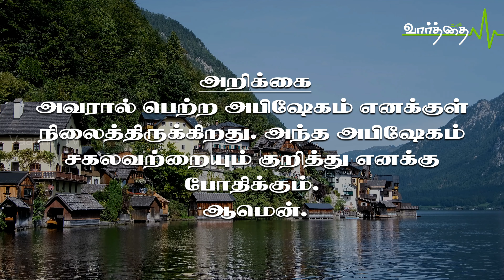20/09/2023 | வெள்ளிக்கிழமை | இன்றைய நாளுக்கான "வாழ்வளிக்கும் வார்த்தை" | Vaarthai TV | 4K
மத்தேயு 7:15. கள்ளத்தீர்க்கதரிசிகளுக்கு எச்சரிக்கையாயிருங்கள்; அவர்கள் ஆட்டுத்தோலைப் போர்த்துக்கொண்டு உங்களிடத்தில் வருவார்கள்; உள்ளத்திலோ அவர்கள் பட்சிக்கிற ஓநாய்கள்.

இந்த எச்சரிப்பு பொதுமக்களுக்கே கொடுக்கப்படுகிற இயேசுகிறிஸ்துவின் மலைப்பிரசங்கம். மலைப்பிரசங்கம் ஆரம்பத்தில் சீஷர்களுக்கு மாத்திரமே அளிக்கப்பட்டது. மத்தேயு 5:1ல் அவருடைய சீஷர்கள் அவரிடத்தில் வந்தார்கள் அவர் பேச ஆரம்பித்தார் என்று வாசிக்கிறோம். எனவே அங்கு சீஷர்களுக்கு மாத்திரம் பிரசங்கிக்கிறார். 7வது அதிகாரத்தில் 13வது வசனத்திலிருந்து பொதுமக்களுக்கு பிரசங்கிக்கிறார்.
பொதுமக்கள் அவரை நெருக்கினபடியால் சீஷர்களை தனியே அழைத்துக்கொண்டுபோய் 5ம் 6ம் அதிகாரத்தின் போதனைகளைக் ;கொடுக்கிறார். மறுபடியும் பொதுமக்கள் அவரை கண்டுபிடித்தபோது பொதுமக்களுக்கு பிரசங்கிக்க ஆரம்பிக்கிறார்.
கள்ளதீர்க்கதரிசிகள் என்பவர்கள் சபைக்குள் வரும்பொழுது மேய்ப்பனின் உடையில் வருவதில்லை. ஆட்டுத்தோலை போர்த்திக்கொண்டே உள்ளே வருகின்றார்கள். அப்படிப்பட்டவர்களை வெள்ளை  அடிக்கப்பட்ட கல்லறை என்று இயேசு கூறுகின்றார். இன்னும் கிறிஸ்தவ மார்க்கத்தின் சடங்குகள்இ அடையாளங்கள் மாத்திரம் சபையில் இருக்குமென்றால் அது மதமாகும். தெய்வீக பக்தியின் வேஷத்தை தரித்து அதன் பலனை மறுதலிக்கிறவர்கள் என்று வேதம் இதைத்தான் கூறுகிறது.
கிறிஸ்தவர்கள் என்பது கிறிஸ்தவ அடையாளத்தைக்காட்டும் உடை ஒழுங்குமுறைகள் மாத்திரம் அல்ல கிறிஸ்துவின் வல்லமை கிறிஸ்தவர்களாகிய நம்மிடத்தில் வெளிப்படவேண்டும். ஒவ்வொரு காரியத்திலும் தேவனுடைய முகத்தைத் தேடிச் செயல்பட வேண்டும்.

அறிக்கை:

அவரால் பெற்ற அபிஷேகம் எனக்குள் நிலைத்திருக்கிறது. அந்த அபிஷேகம் சகலவற்றையும் குறித்து எனக்கு போதிக்கும். ஆமென்.
போதகர் ஆரோன் மாணிக்கராஜ். ஜி.எம்.சி. செங்கல்பட்டு